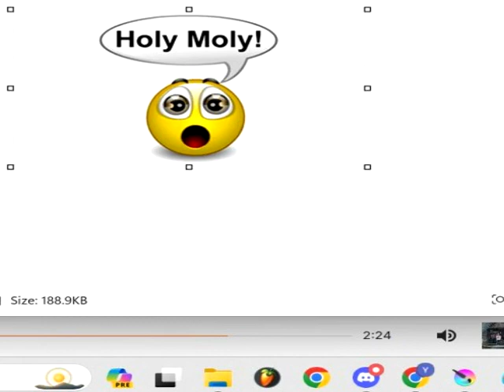inhalemyflower - burntout (+dfhs +crycryhorses)